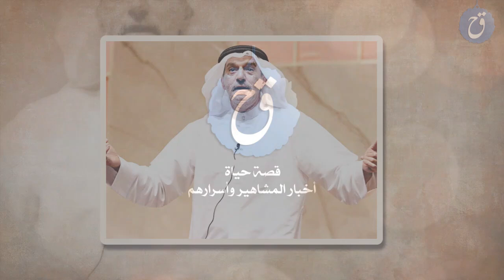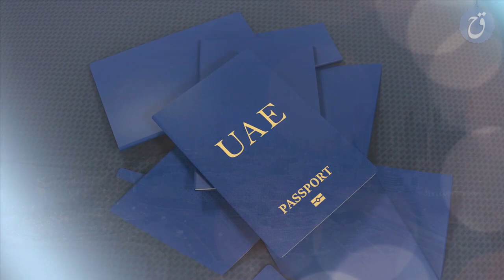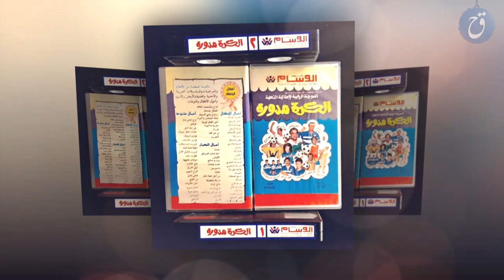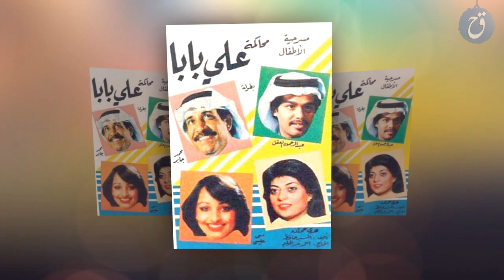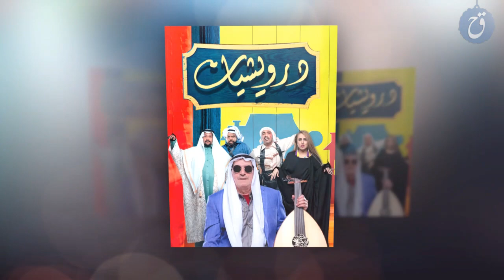قصة حياة وأسرار أسطورة الكوميديا عبد الناصر درويش.. ما سبب خلعه لأسنانه؟ ولماذا لم يتزوج بعد؟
سيّد المسرح.. الجوكر.. أسطورة الكوميديا.. كثيرةٌ هي الألقاب التي أُطلقت على الفنان الموهوب عبد الناصر درويش..
كيف تمكّن من رسم الضحكة على وجوه الناس؟ وما هي أهم محطّات حياته؟

إليكم قصّة حياة وأسرار الفنان عبد الناصر درويش.